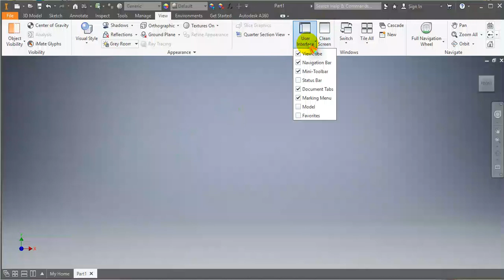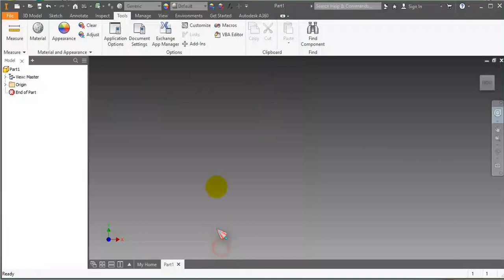1.Autodesk Inventor 2018 เบื้องต้น - การตั้งค่า Unit , การค้นหาเเท็บ Model , และการตั้งค่าสีพื้นหลัง